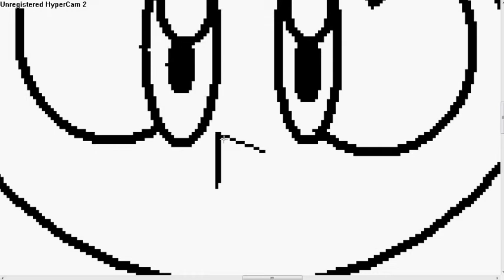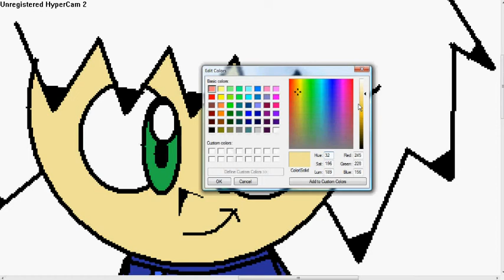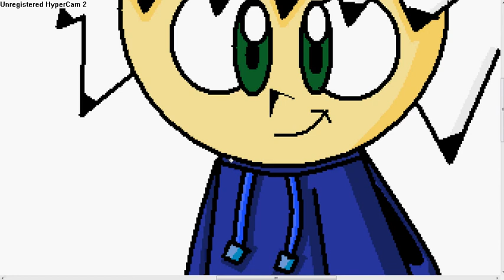Daohyato Drawing :)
After drawing Kurosho, I decided to draw Daohyato!  For those of (all of you) who don't know who Daohyato is, he's Kurosho's friend.  This vid is kinda short.   Daohyato and Kurosho look kinda alike.